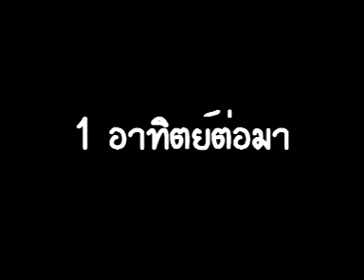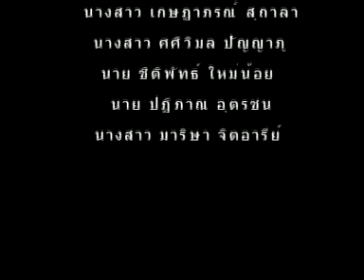หนังสั้น(funfive) โรงเรียนปัว